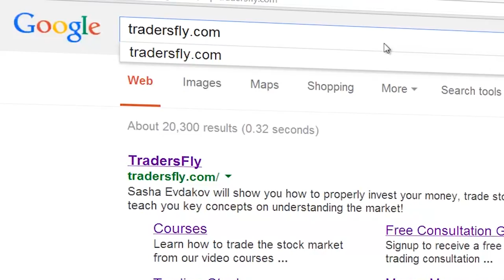What is Portfolio Diversification and Should You Diversify Your Investments?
We'll cover the concept of what is portfolio diversification and should you diversify your investment.

First, I want to explain to you what is the concept.

Secondly, I want to show you what the smartest approach is.